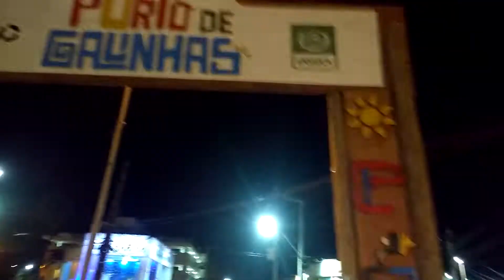Um rolé Zinho em Porto de galinhas pra divergência